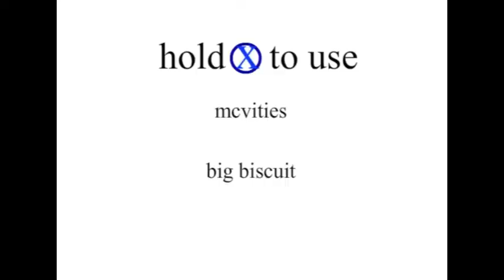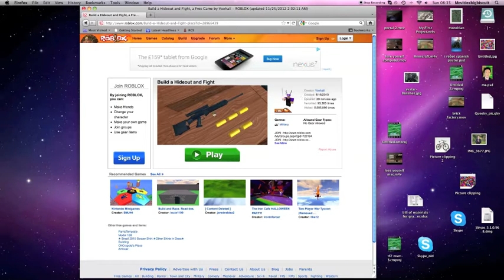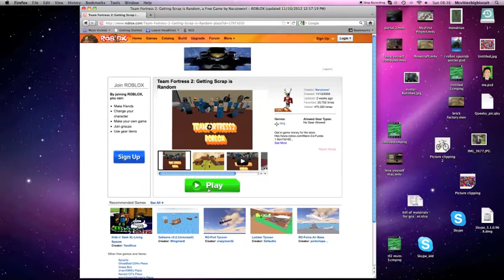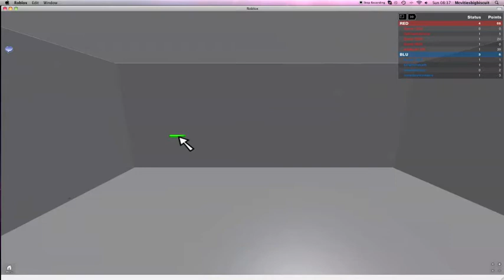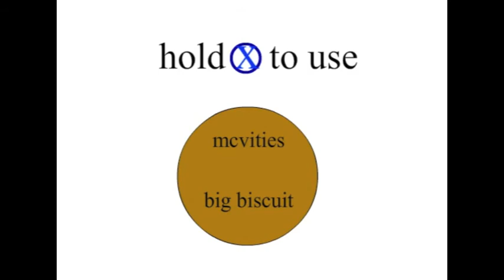Geoff xray plays roblox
dis game makes me mad
Song is good intentions by dappy